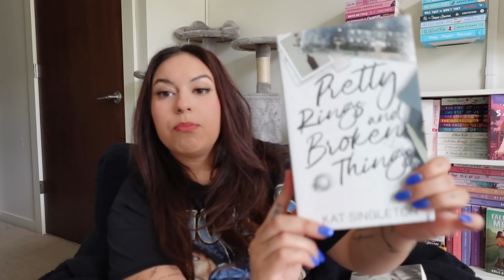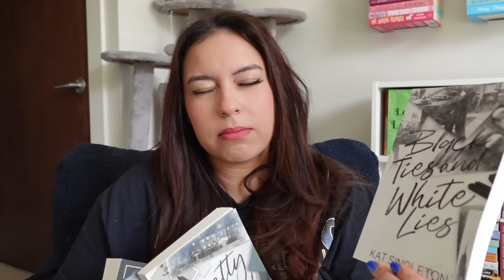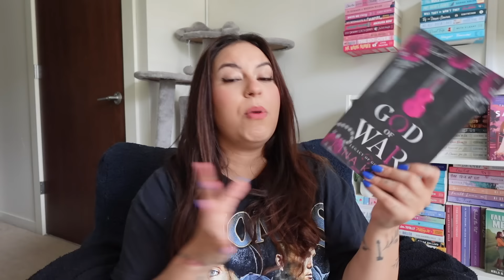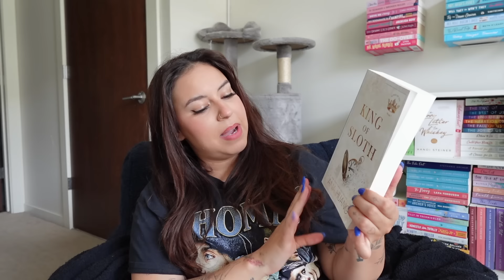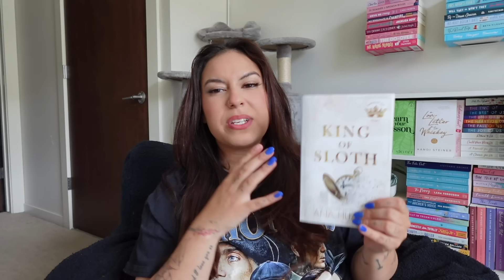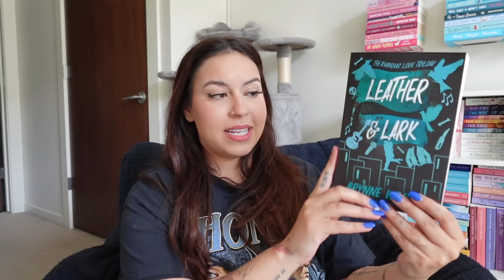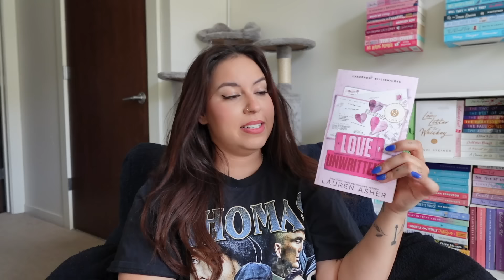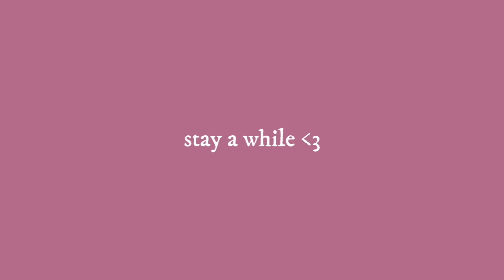let’s talk about the 15 books i read in june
all of the books

xoxo,
Larissa ✨